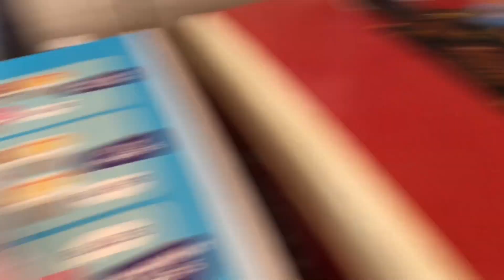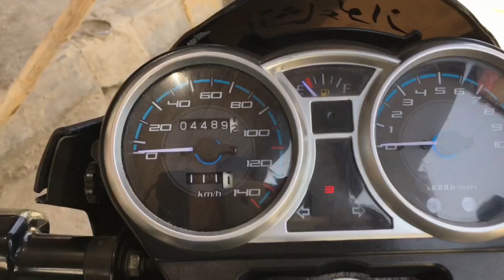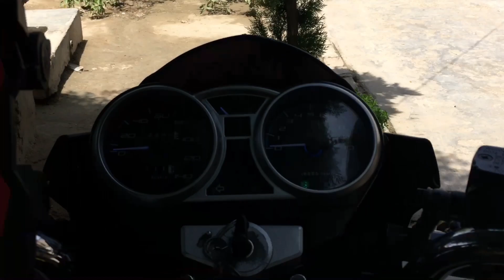Mujhy Ty water pack check krna hy 😡 || Saraiki Sehzada